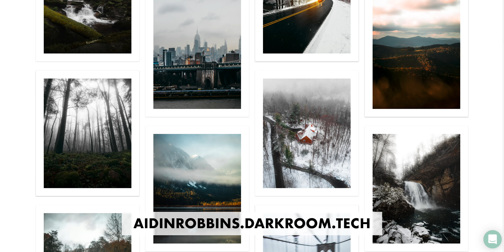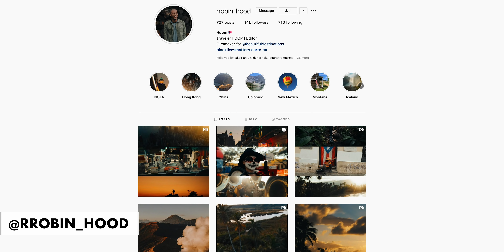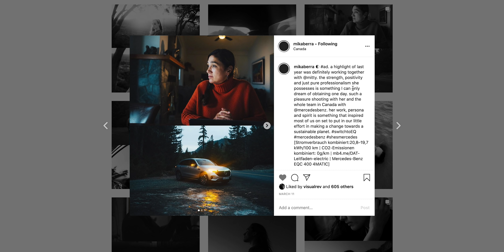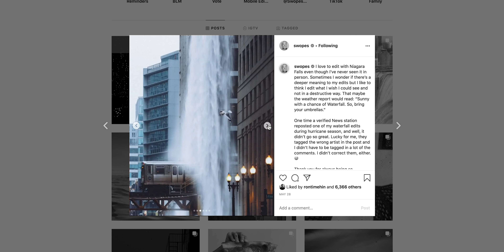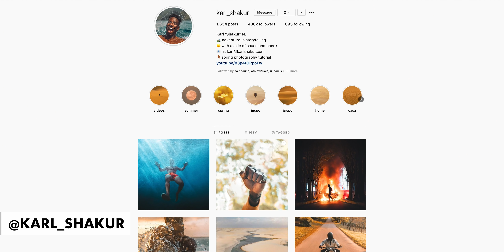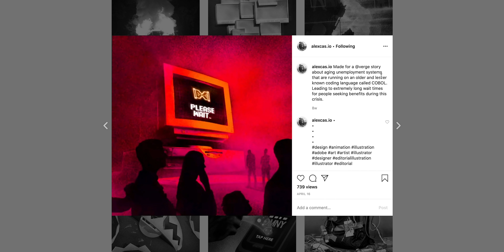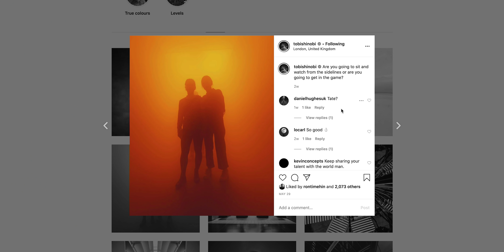10 Inspiring Black Creators and Other Ways to Help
Our industry and the platforms we use often fail to expose us to diverse art, leaving many in an echo chamber of white content. Let’s make an effort to find, support, and amplify black creators.

Inspiring black creators:
Robin:

All ad revenue from this video will be donated as well.